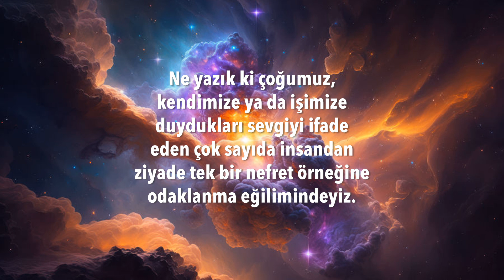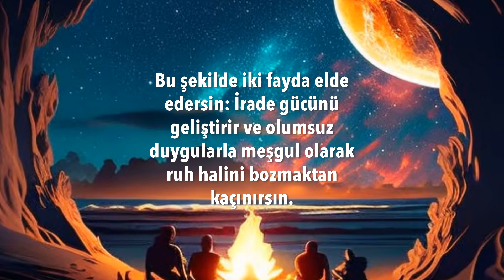Nefret En Gereksiz Yüktür | 25 Temmuz / 365 Gün Öz Disiplin